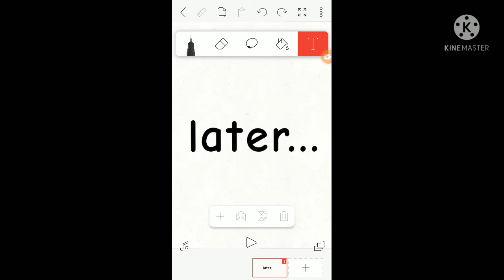buzz buzz x Lexy part 1 (inspired by @jetta strawberry lover)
song: manifest and casanova (UTAU cover) - Friday night funkin